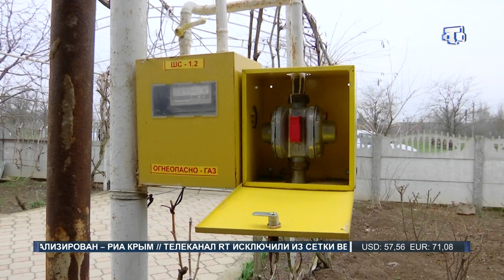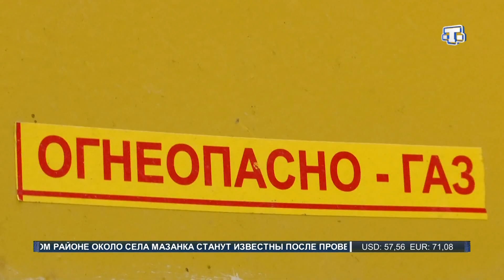Обещанный газ жители Владиславовки ждут несколько лет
В Кировском районе село делит надвое железная дорога. В одной части села есть газ, в другой нет. В равных условиях, но без газа.